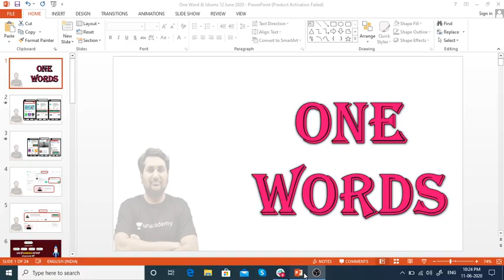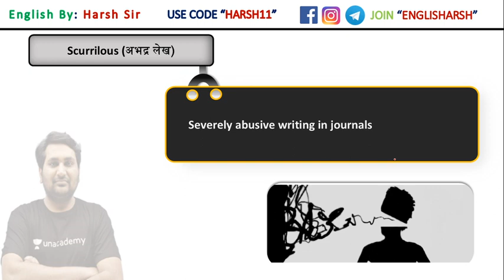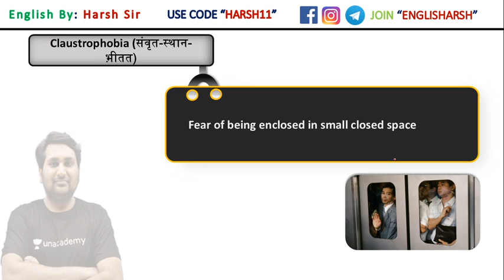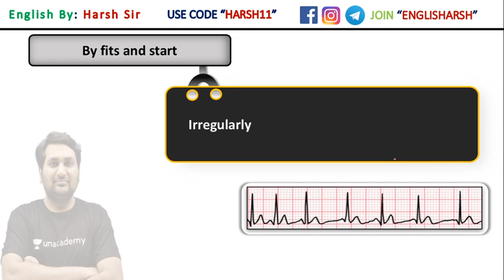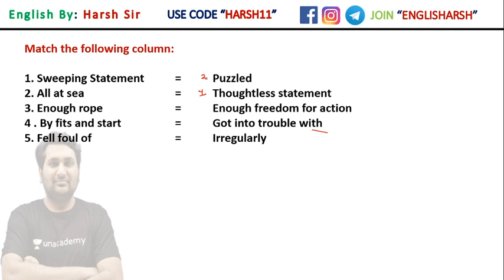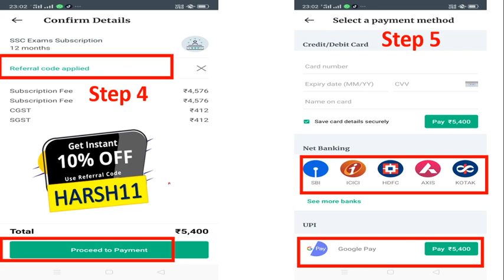6:30 AM - SSC & CDS Daily Dose by Harsh Sir | English One Word Substitution & Idioms (Day #26)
SSC & CDS Daily Dose by Harsh Sir | English One Word Substitution and Idioms Tricks for SSC 2020 and CDS 2020 Exam | English Idioms Tricks

Welcome to SSC & CDS Daily Dose by Harsh Sir. As you all know, One Word Substitution and Idioms are important for SSC (CGL, CHSL, Stenographer, MTS, CPO) and UPSC CDS Exams and also for some other competitive examinations.

🚀 सभी English Phrasal Verbs एक जगह

🚀 Learn English Vocabulary with Tricks

✿ Morning Shows:
05:00 AM - Current Affairs Quiz Show by Bhunesh Sir
06:00 AM - Current Affairs Crash Course by Bhunesh Sir
06:00 AM - Reasoning Warm-Up Show by Deepak Sir
06:30 AM - One Word Substitution & Idioms by Harsh Sir
07:00 AM - The Hindu Editorial Analysis by Vishal Sir
07:45 AM - फटाफट English by Harsh Sir
08:00 AM - Current Affairs Show by Bhunesh Sir
08:40 AM - Vocabulary Show by Harsh Sir

✿ RRB NTPC 2019-20 (CBT-1):
09:00 AM - General Awareness by Rohit Sir
09:30 AM - General Science by Neeraj Sir
10:15 AM - Reasoning by Deepak Sir
11:00 AM - Maths by Sahil Sir

✿ RRB Group D 2019-20:
12:00 PM - General Science by Priya Ma'am
12:30 PM - Maths by Sahil Sir
01:00 PM - General Awareness by Ankit Gupta Sir
01:30 PM - Reasoning by Hitesh Sir

✿ IBPS RRB PO/Clerk 2020 (Prelims) Crash Course:
02:00 PM - Reasoning by Puneet Sir
03:00 PM - English by Vishal Sir
04:00 PM - Maths by Arun Sir

✿ All Exams Daily Live Quiz:
05:00 PM - General Awareness by Sushmita Ma'am

✿ Daily Current Issues:
05:45 PM - Current Issues by Krati Ma'am

✿ SSC CGL 2020 Foundation Course:
06:00 PM - GK by Priya Ma'am
06:30 PM - Reasoning by Deepak Sir
07:00 PM - English by Sandeep Kesarwani Sir
08:00 PM - Maths by Dhasu Sir

✿ SSC JE 2019-20 (Technical) Crash Course:
09:00 PM - Mechanical Engg. by Neeraj Sir
09:00 PM - Electrical Engg. by Ashish Sir
10:00 PM - Civil Engg. by Sandeep Jyani Sir

✿ All Competitive Exams:
09:00 PM - Math by Rahul Sir
10:00 PM - GK by Ved Prakash Sir
11:00 PM - GK/GS/GA by Aman Sir
12:00 AM - GK Quiz by Sushmita Ma'am

1. One Subscription, Unlimited Access
2. Learn from your favorite teacher
3. Real time interaction with teacher
4. You can ask doubts in live class
5. Limited students
6. Download the videos & watch offline